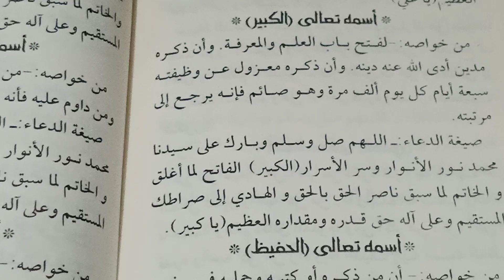IJAZAH AMALAN MUDAH BAYAR HUTANG & MENDAPAT PEKERJAAN | SHOLAWAT AL- FATIH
IJAZAH AMALAN MUDAH BAYAR HUTANG & MENDAPAT PEKERJAAN